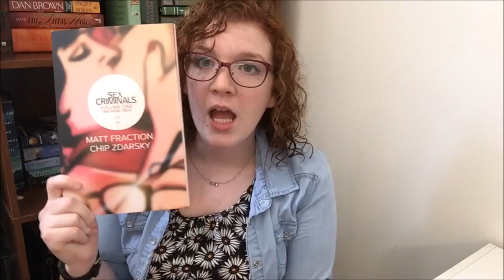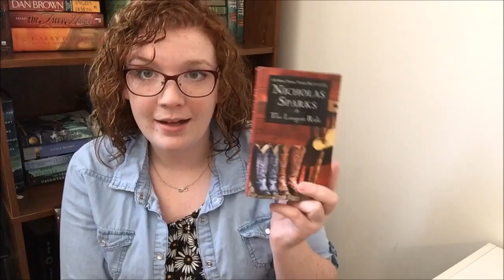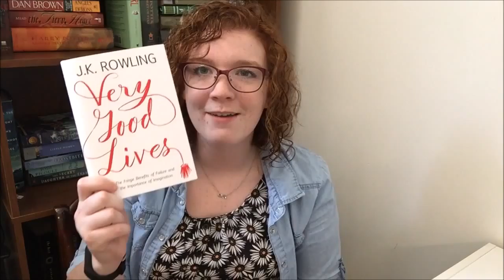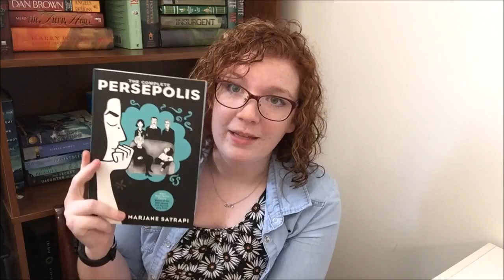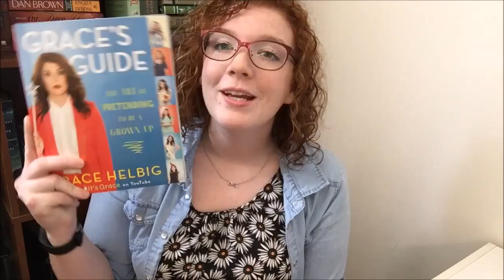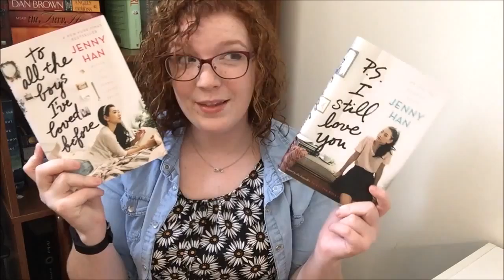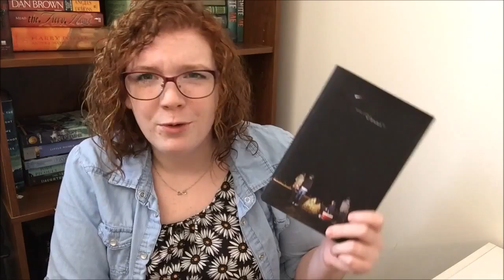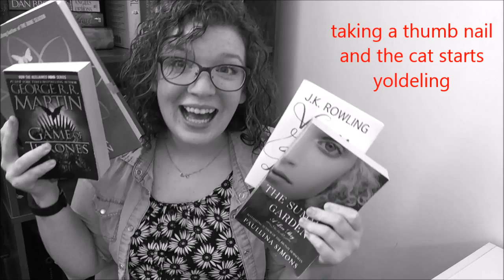ALL THE BOOKS I'VE READ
HELLO WONDROUS PEOPLE OF THE INTERNET